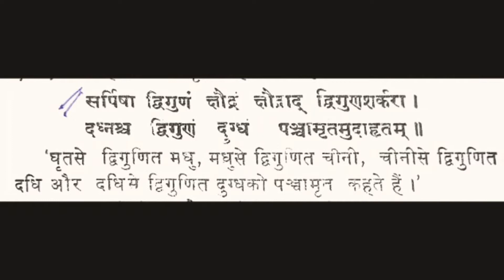जन्माष्टमी पर कान्हा जी को करना है प्रसन्न तो चढ़ाएं ये 3 स्पेशल भोग II Anchal ki Rasoi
जन्माष्टमी पर कान्हा जी को करना है प्रसन्न तो चढ़ाएं ये 3 स्पेशल भोग II Panchamrit recipe  II Makhan Misri recipe II Dhaniya Panjiri Recipe

Doston is Janmastami par hamne Kanha ji ko chadhane ke liye 3 tarah ke bhog banaye hain

Welcome you in Anchal Ki Rasoi, I love to give you simple and tasty food recipes.
आँचल की रसोई में आपका स्वागत है, मैं आपको सरल और स्वादिष्ट भोजन बनाने की विधि देना पसंद करती हूँ। यह एक एजुकेशनल चैनल है, जिसमें मैं हमेशा अपने फॉलोवर्स को सर्वश्रेष्ठ रेसिपी परोसने की कोशिश करती हूँ, आपके समर्थन के लिए धन्यवाद।